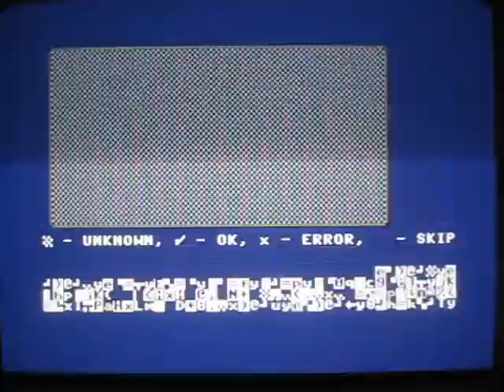Fourth try, write jumper on again.